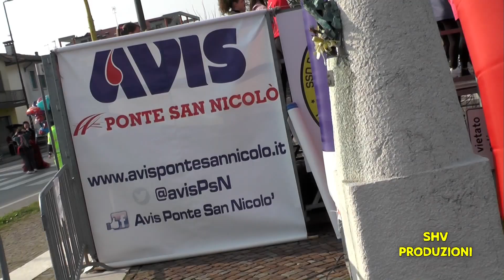Carnevale Ponte San Nicolò 2020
Breve video superconcentrato del carnevale svoltosi domenica 16 febbraio 2020 in quel di Ponte San Nicolò ( PD ).
A presentare l'evento la bravissima e bellissima Grazia Pagan.